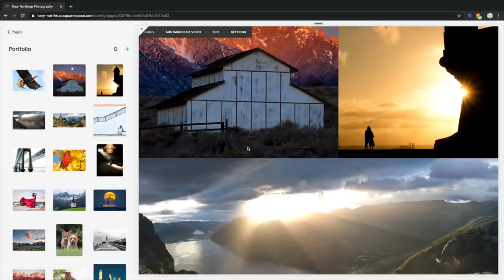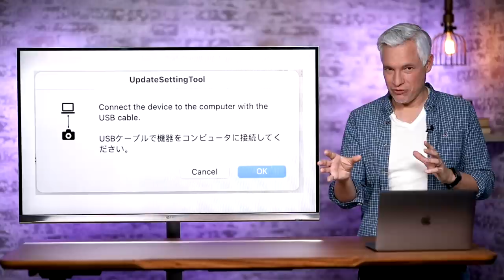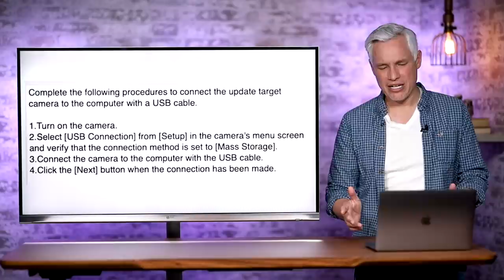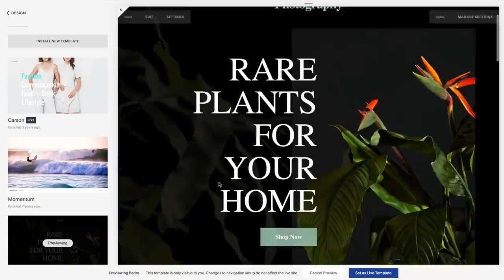New Pentax camera, Olympus news & Sony/Nikon firmware!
Tony Northrup covers several news pieces today: The Sony a7S III firmware, which enables S-Cinetone. He tests it, showing a side-by-side example. He also discusses the new firmware updates for the Nikon Z6 II and NIkon Z7 II. Tony covers Olympus news, including the last financial statement from Olympus corp that includes their camera division, and JIP pledging to release a new flagship camera in 2021. He discusses the production problems JIP has with the Olympus 150-400mm f4.5 lens. Finally, Tony shows the Pentax K-1 II special edition and everything that's wrong with it.